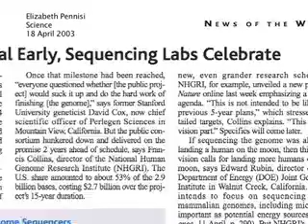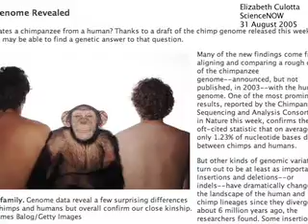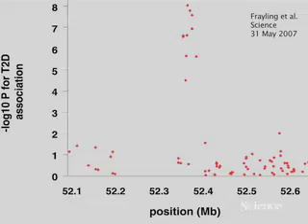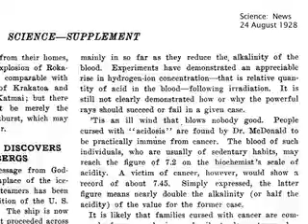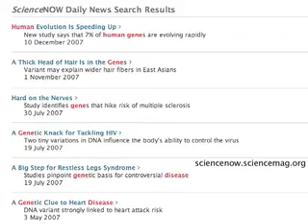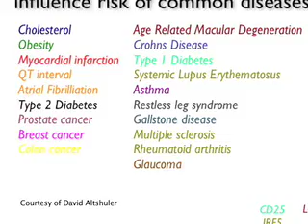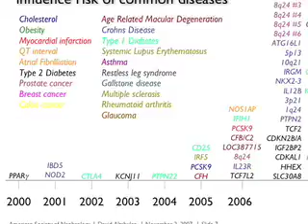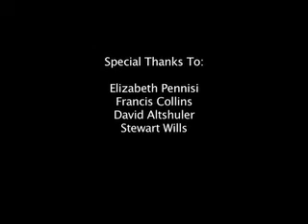Breakthrough of the Year: Human Genetic Variation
Ten-minute video, accompanying Science's year-end special issue, features Francis Collins of NIH, David Altshuler of the Broad Institute, and Science's Liz Pennisi reviewing some of the work that led studies in human genetic variation to be tagged the top scientific story for 2007.